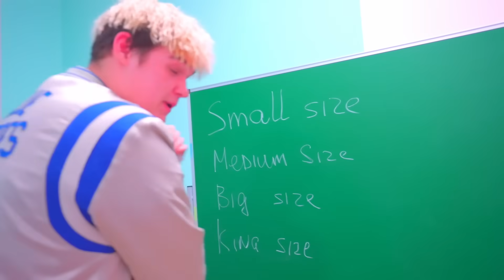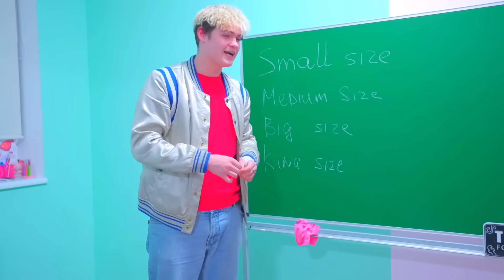Szmájlik már nem kosaras? Diana kapcsolata tönkremegy! Szmájlik nem bocsát meg Dianának?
Diana megpróbálja elmagyarázni a barátjának, hogy a csókja mással nem volt igazi, de Szmájlik nem akar Dianára hallgatni és megbocsátani, Dima segíteni akar Dianának és beavatkozik a párbeszédbe.